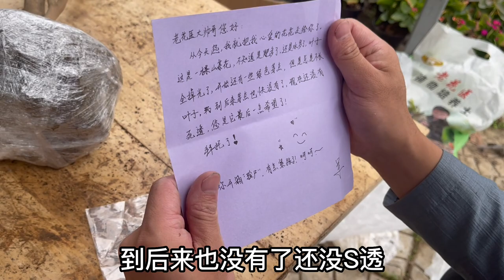【寄养樱桃】花友寄来一封“情书”，自己都不抱希望了？茶花养护教学！Rescue cherry.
花友寄来茶花，竟是光杆司令？差点“验S”！
Rescue cherry.